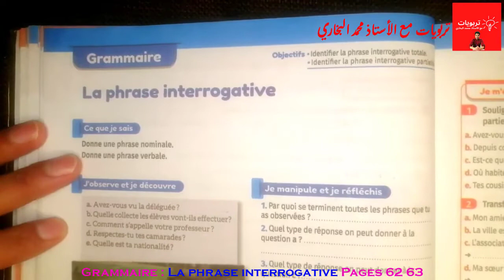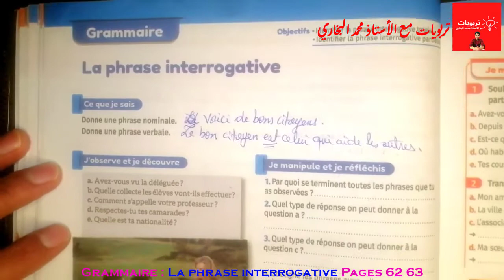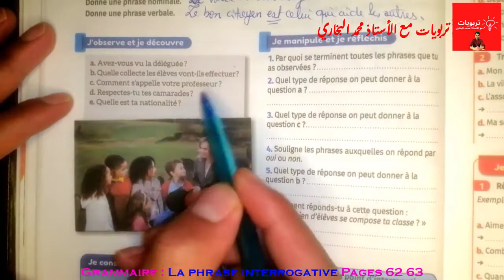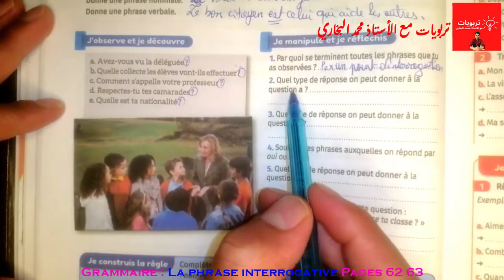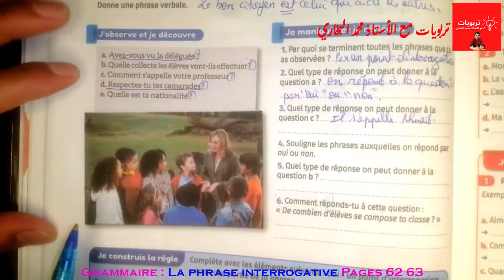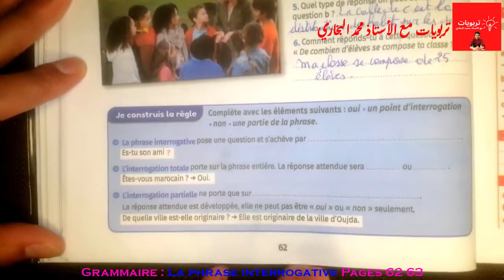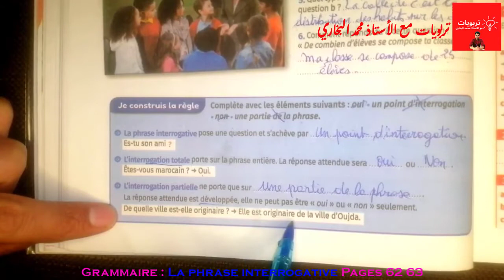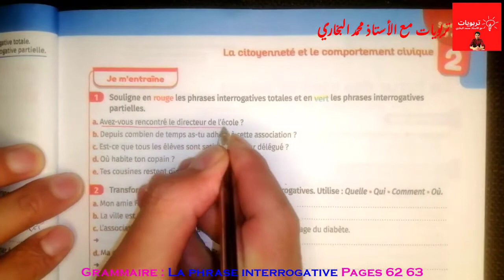Grammaire|La phrase interrogative|Pages 62-63|Mes apprentissages en Français 6AEP|édition 2021